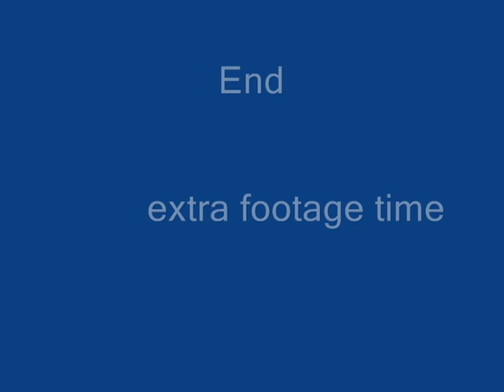MR BUTTCHEEKS WANTS WATER FROM KROGER (EXTRA FOOTAGE)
Old fashioned car wash in Kroger parking lot.